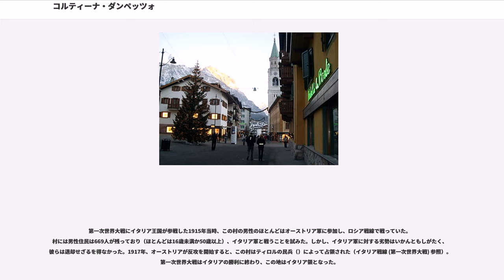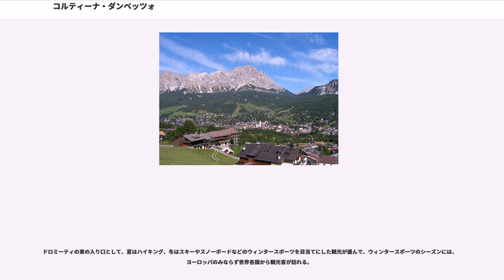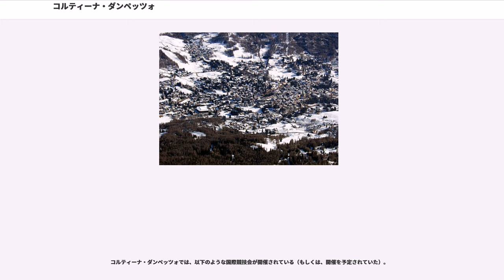コルティーナ・ダンペッツォ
コルティーナ・ダンペッツォ（）は、イタリア共和国ヴェネト州ベッルーノ県にある、人口約5900人の基礎自治体（コムーネ）。

ドロミーティ山脈の麓、アンペッツォ地方の中心地であり、登山やウィンタースポーツの拠点となるリゾート地である。1956年には、この町を中心に冬季オリンピック（1956年コルチナ・ダンペッツオオリンピック）が行われた。

「コルティーナ・ダンペッツォ」は「アンペッツォ地方のコルティーナ」という意味であり、単に「コルティーナ」とも呼ばれる。イタリア語以外の言語では以下のように呼ばれる。

日本語文献では「コルティーナ・ダンペッツォ」のほか、「コルティナ・ダンペッツォ」、「コルチナ・ダンペッツォ」などと書かれる（中黒を記さない場合もある）。日本オリンピック委員会（JOC）は「コルチナ・ダンペッツオ」と表記している。

ベッルーノ県北部、ヴァッレ・ダンペッツォに所在する町で、アンペッツォ地方の中心地である。県都ベッルーノから北へ約45km、リエンツから西南へ約58km、ボルツァーノから東へ約60km、州都ヴェネツィアから北へ約124kmの距離にある。

自治体としてのコルティーナ・ダンペッツォは、254.51kmとベッルーノ県で最も広い面積をもち、北にボルツァーノ自治県（南チロル）と境を接する。

隣接するコムーネは以下の通り。BZはボルツァーノ自治県（トレンティーノ＝アルト・アディジェ州）所属を示す。

ドロミーティの山岳地帯に位置する。

中世にはアクイレイア総司教領であり、ついで神聖ローマ帝国の管轄下に入った。

1420年、ヴェネツィア共和国によって征服された。1508年にはオーストリア（ハプスブルク君主国）に征服され、1511年までにこの地の住民はマクシミリアン1世に忠誠を誓った。以後、1920年までこの地はハプスブルク家が領有したが、ドイツ語話者は少数にとどまり、在来のラディン語（レト・ロマンス語群の言語）が維持され、ドイツ語圏に入ることはなかった。

1918年までこの地はオーストリアの主権下にあり（1867年のアウスグライヒ以後はオーストリア帝冠領）、ティロル伯領におかれた21の行政区（Bezirkshauptmannschaften）の一つ、アンペッツォの首邑であった。18世紀の終わりから19世紀初めにかけての時期には、この地はイギリス人観光客が訪れる土地となった。

第一次世界大戦にイタリア王国が参戦した1915年当時、この村の男性のほとんどはオーストリア軍に参加し、ロシア戦線で戦っていた。村には男性住民は669人が残っており（ほとんどは16歳未満か50歳以上）、イタリア軍と戦うことを試みた。しかし、イタリア軍に対する劣勢はいかんともしがたく、彼らは退却せざるを得なかった。1917年、オーストリアが反攻を開始すると、この村はティロルの民兵（）によって占領された（イタリア戦線 (第一次世界大戦) 参照）。第一次世界大戦はイタリアの勝利に終わり、この地はイタリア領となった。

第一次世界大戦後、アンペッツォ谷にあった6つの村のうち中央にあった集落の名をとり、コルティーナ・ダンペッツォがコムーネの名となった。戦前と同様、イタリア人の上流階級に人気の観光地となった。1921年には、第一次世界大戦中にオーストリアが敷設した軍用軽便鉄道を利用し、ドロミティ鉄道（カラルツォ・ディ・カドーレ - コルティーナ・ダンペッツォ - ドッビアーコ）が開通した（第二次世界大戦後の1960年代に廃止）。

1944年の第5回冬季オリンピック（コルティーナ・ダンペッツォ・オリンピック）開催地として決定していたが、第二次世界大戦のために開催中止となった。

1956年、当地を中心として第7回冬季オリンピック（コルティーナ・ダンペッツォ・オリンピック）が行われた。オリンピックによって世界的な知名度を得たコルティーナ・ダンペッツォは、観光の大衆化（マスツーリズム）が進行した。オリンピックに際してコルティーナ空港が開設されたが、その後閉鎖されている。

コルティーナ・ダンペッツォには以下の分離集落（フラツィオーネ）がある。

レト・ロマンス語群に属する少数言語ラディン語の話者が多数を占める。「ラディニア」と呼ばれる地域を構成する18コムーネのひとつである。

ドロミーティの東の入り口として、夏はハイキング、冬はスキーやスノーボードなどのウィンタースポ...